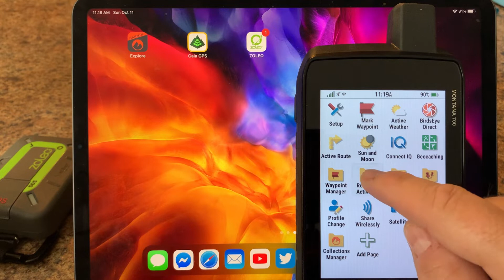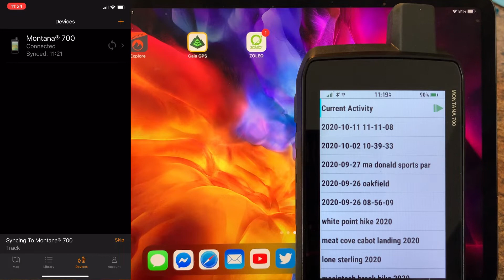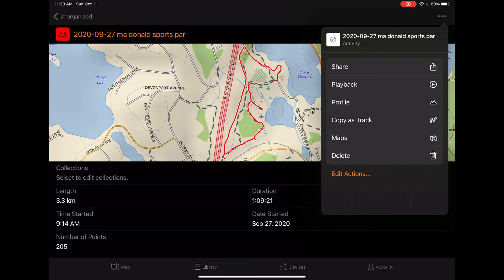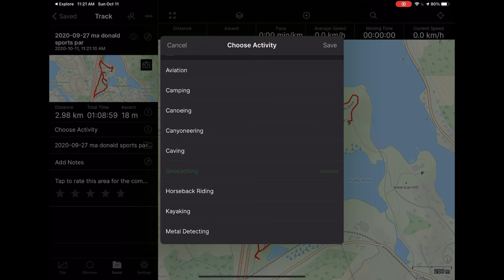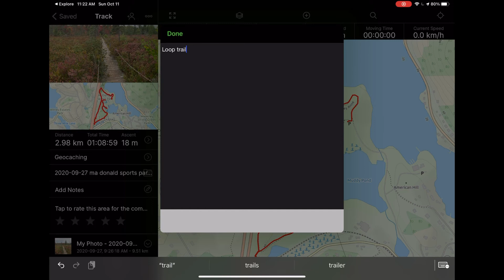How to Export Garmin Montana 700 700i 750i GPS Track To Gaia GPS Using Explore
In this video, I’ll show you my workflow to get a saved track or activity from a Garmin gps device onto my smartphone using Garmin explore and then import it into gaiagps.

Note that this will work if using a compatible Garmin GPS device that can be paired to your smartphone and can sync to Garmin Explore. If you are unsure, you can always check the compatible devices list from the Garmin Explore app.

Basically the scenario is when I’m out on the trail for work or vacation and I’ve been recording activities and saving them. I want to extract the saved activities or tracks from the Garmin device and get them onto my smartphone so that I can email, text or import the GPX file into another app like GaiaGPS.

While my smartphone is syncing with my Garmin device (Montana 700) I can open up Garmin Explore from my tablet and once the sync is done, I’ll be able to view the track/activity. From here, I just tap on the three dots at the top right and I can take the exported GPX file and copy, email or message it.

In this case, I want to share this file to GaiaGPS where I want to add photos, notes to the rest of the community,

What better way to avoid chores than to watch videos from an array of related topics based in Nova Scotia. Starting from the outdoors with hiking, product reviews,  outdoor recreation, outdoor cooking & GPS tutorials